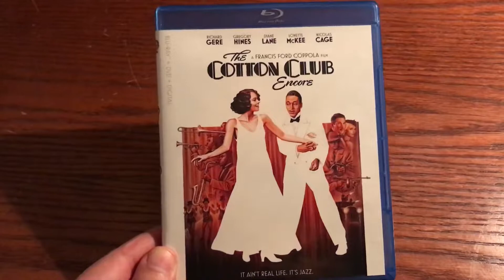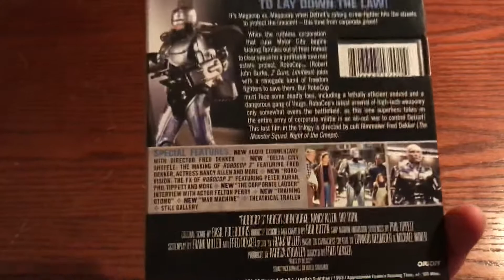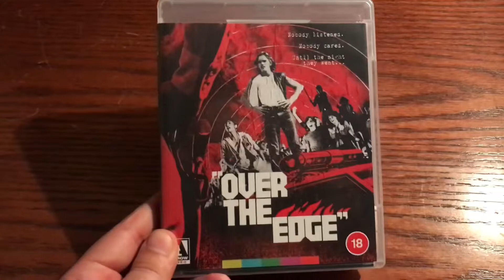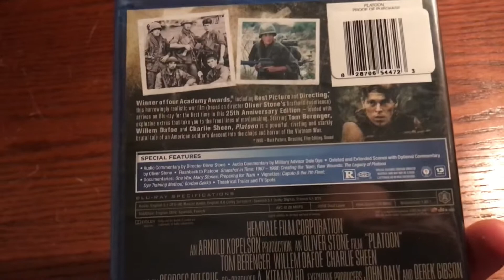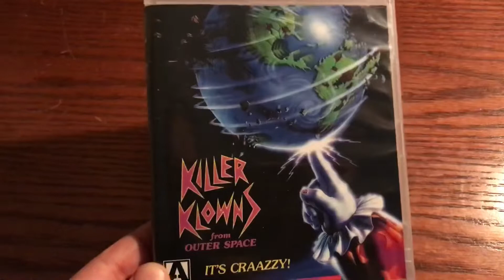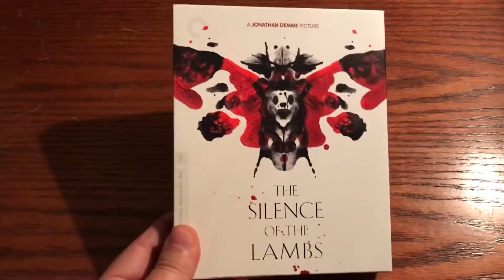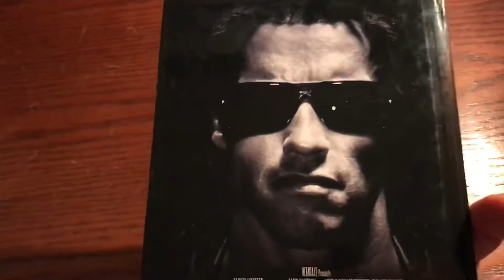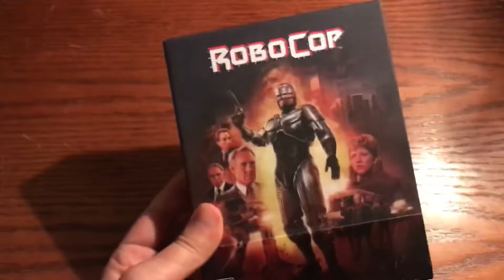Top 25 Orion films from the collection